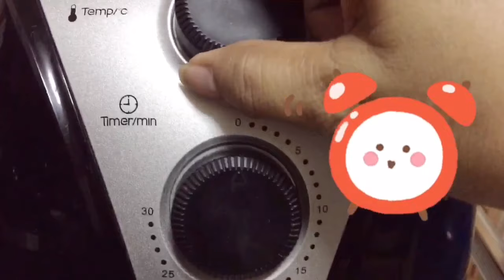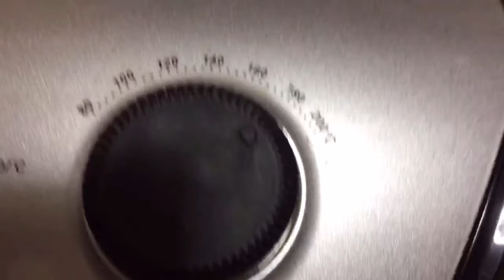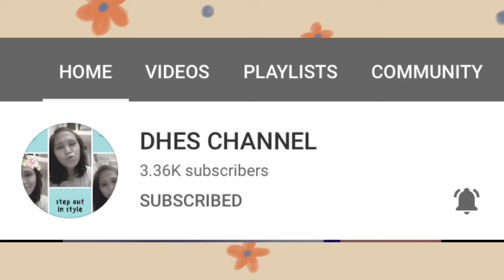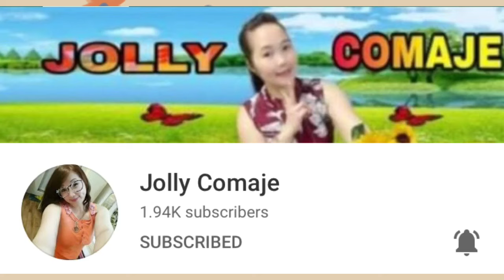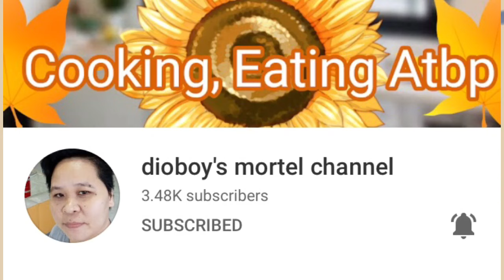Food Porn: Pancit Canton Guisado | Air Fried Pork Belly | Sinigang na Salmon Belly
Kitchen Moment